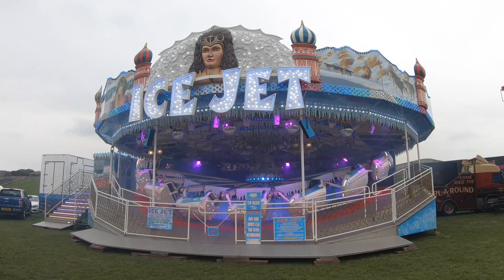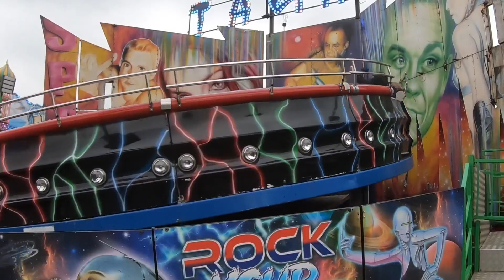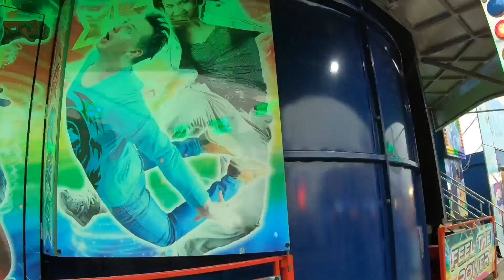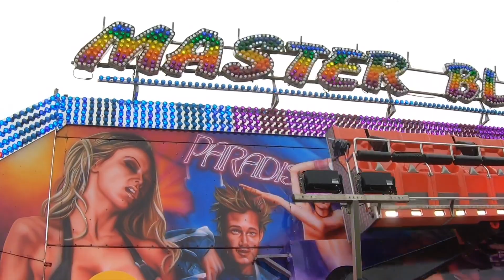Southsea Castle Fields Fun Fair - May 2024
Southsea Castle Fields Fun Fair (Carnival Funfairs, April 2024)